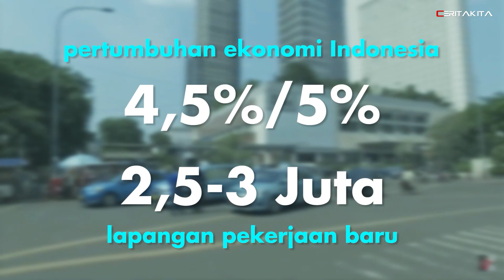CERITA KITA : KURIR EKSPEDISI | KAMI HANYA JASA PENGIRIM JANGAN KOMPLAIN KE KAMI